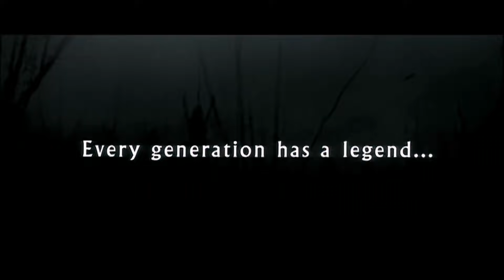Star Wars: Rise of Skywalker Trailer: Every Easter Egg and Secret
The new starwars trailer is here! We broke down every secret and Easter egg in our first look at theriseofskywalker